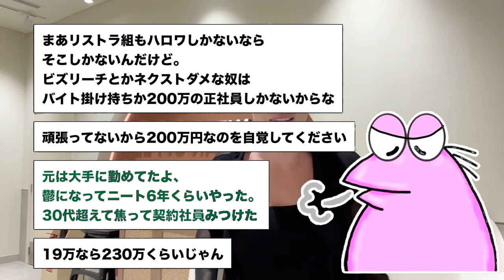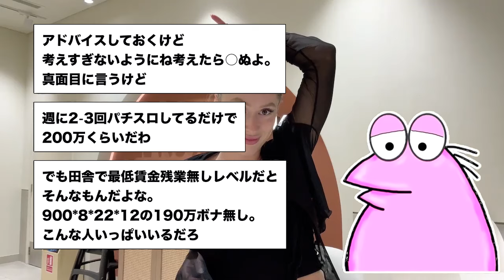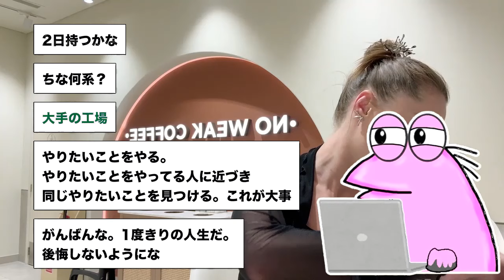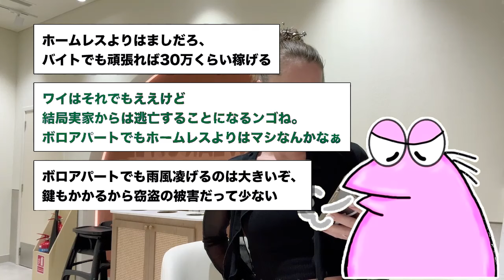【2ch面白いスレ】スタバ買っただけなのに、ママにブチギレられちゃったwww【ゆっくり解説】【バカ】